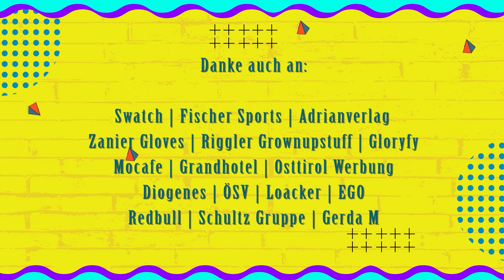69. Redewettbewerb Bezirksbewerb Lienz Trailer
Livestream des Bezirksbewerbs Lienz - 7. April 2022, 16:30 Uhr
Der Österreichische Jugendredewettbewerb steht für die Möglichkeit junger Menschen, ihre Meinungen und Gedanken frei zu äußern, dies jedoch in Respekt vor anderen und ohne, dass es zu einer Abwertung einzelner Personen oder Personengruppen aufgrund von Geschlecht, Geschlechtsidentität, sexueller Orientierung, Behinderung, ethnischer Zugehörigkeit, nationaler Herkunft, religiöser Zugehörigkeit u.ä. kommt.